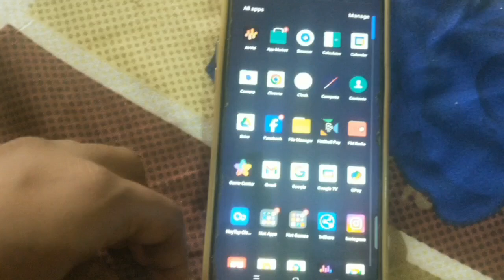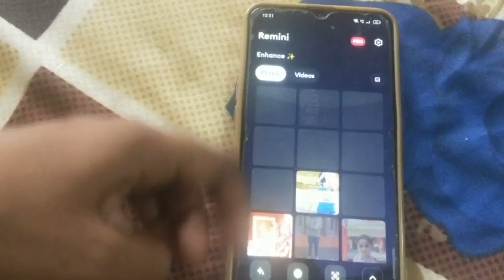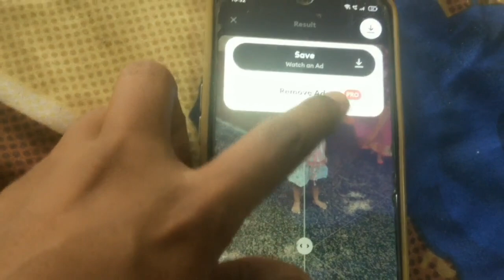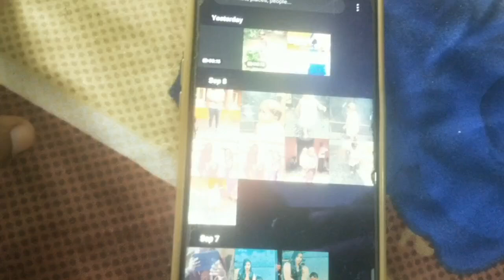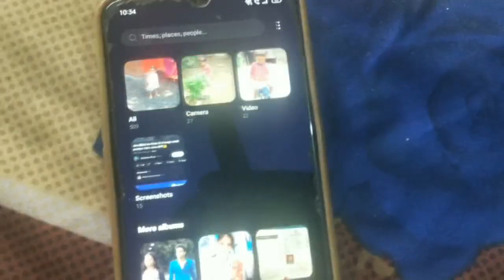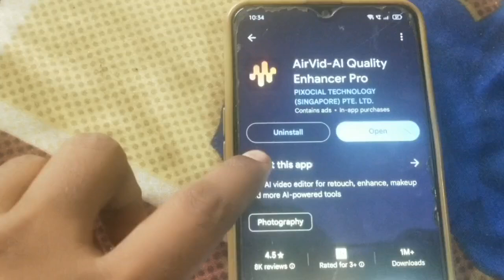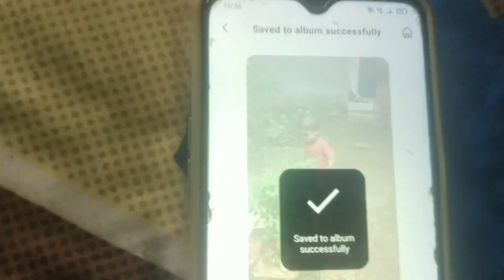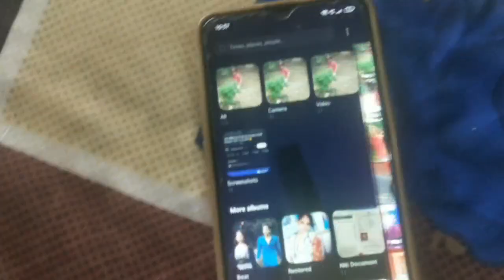अगर वीडियो मन से समझ ली तो आपकी सारी problem 100% solve हो जाएगी 🤗❤️